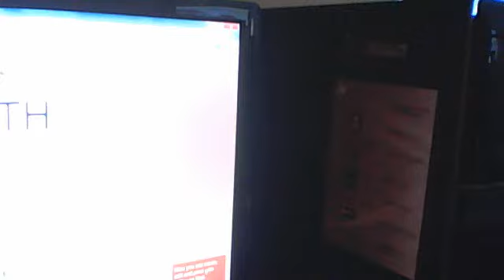The week ahead for Nov 29, '14 09:29 AM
Doing the week ahead from 11/29 through 12/5/14